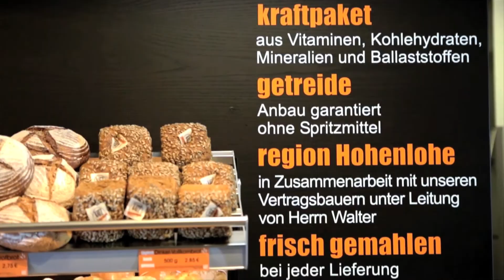Unser besonderer UR-Dinkel von den Hohenloher Höfe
Unsere Dinkel-Backwaren für das Wohlbefinden unserer Kunden
In all unseren Dinkel-Backwaren verwenden wir zu 100 % reinen Ur-Dinkel, das heißt, die reinen, alten Sorten, die nicht mit Weizen gekreuzt sind: Bauländer Spelz, Schwabenkorn, Badenkrone und der Comburger, der traditionelle Ur-Dinkel, sind bei uns im Anbau.
Dinkel hat mehr Mineralstoffe und Vitamine zu bieten, als der beste Weizen. Sein hoher Gehalt an Kieselsäure wirkt sich sehr positiv auf Denkvermögen und Konzentration sowie auf das Aussehen von Haut und Haaren aus.

Ur-Kornsorten wie unser Ur-Dinkel enthalten von Natur aus auch Gluten (=Eiweiß). Das Gluten unseres unverzüchteten, natürlichen Urdinkels ist anderes zusammengesetzt als das Gluten des Weizens und dadurch wesentlich besser verträglich. So können selbst Kunden mit Glutenunverträglichkeit unsere Brote aus Ur-Dinkel mit Freude genießen und Ur-Dinkel-Backwaren aus dem Hause KATZ in ihre vollwertige Ernährung einbauen.

KATZ der bäcker GmbH

Planckstraße 33
71665 Vaihingen an der Enz